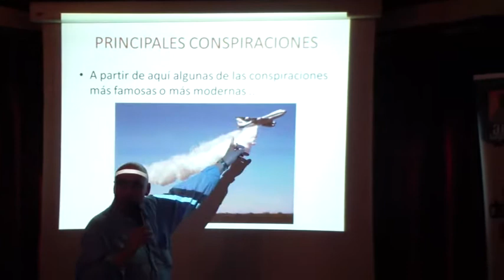Madrid - Irish Corner - 08/06/2013 - Preguntas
Turno de preguntas de la trigésima edición de Escépticos en el Pub.